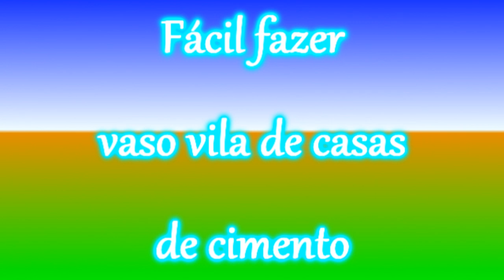Fácil fazer vaso vila de casas de cimento (Easy to make village vase of cement houses)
Olá pessoal.
vamos fazer um vaso tipo vila de casas de cimento, muito fácil de fazer.
Foi usado apenas cimento, areia, tinta, uma vasilha para usar como molde.